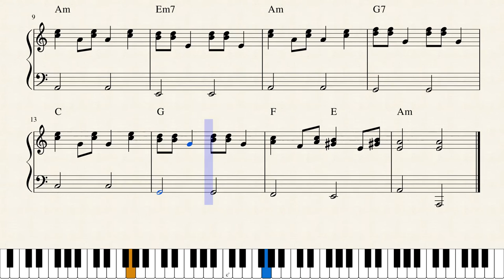Jouni Satopää - Lamb Dance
JS.51 (1988)
Inspired by "Lampaanpolska" by Toivo Kuula